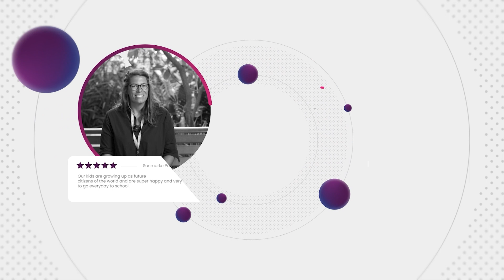Sunmarke Parent Testimonial 2